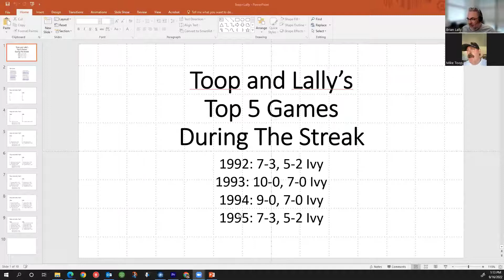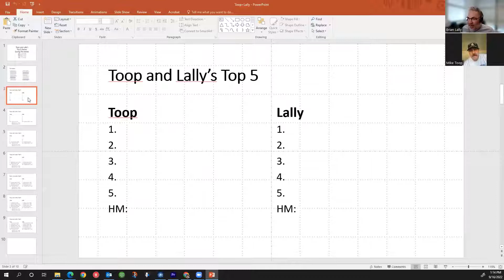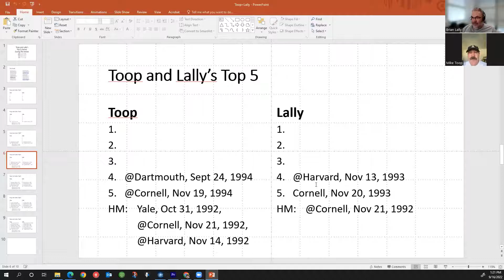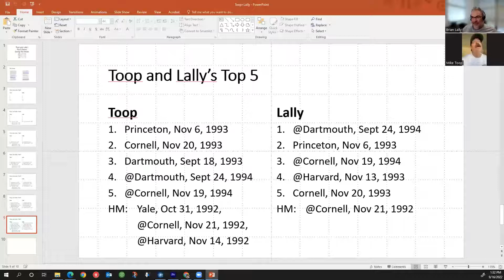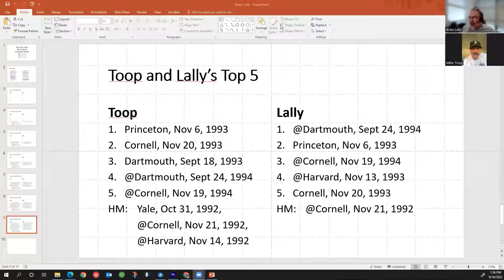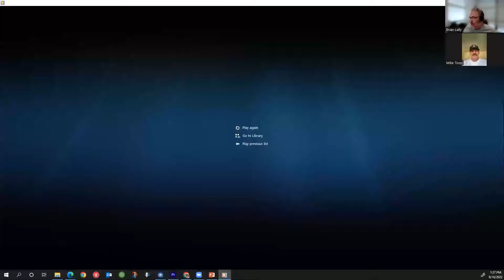Penn Roundup with Coach Mike Toop